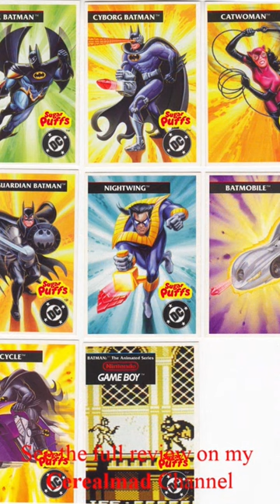1995 Sugar Puffs Legends of Batman Cards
Given away with Quaker Sugar Puffs featuring Honey Monster for a set of 16 cards from the Batman series including special Joker Cards.   This was probably promoted during Childrens TV Adverts in the Ad breaks along with kids comics

These films are aimed at a type of retrospective unpacking, opening and revealing of the surprise contents of the pack, plastic toys, cards, stickers, with details of send away offers or packet/panel cut outs and features, offering a nostalgic look at what the offers have been over the years here in the UK, focusing on the main Breakfast Cereal brands including Weetabix, Kelloggs, Quaker, Nabisco & Nestle.    Its a chance to see what they were like when opened, testing them out and also act as a future archive for anyone who wants to relive the magic of youth when you used to rush down to breakfast, open the new packet and hope the gift was one you wanted

So for those of you who look back in the past with fond memories of Yesteryear and recall mascots such as Kellogg's Coco Monkey, Tony Tiger, Snap Crackle & Pop, Captain Rick, Loopy, Honey Monster, Weetgang, Hunger, Quicky Bunny, Chip Wolf, Hunger, Klondike Pete & Pardner then this is for you.

Where ads and commercials are included, these were all shown on usual ITV channels, including CITV, GMTV, ITV, Channel 4, Channel 5, Carlton, Cartoon Network, Anglia, LWT, Pop Milkshake, SMTV, Boomerang and more